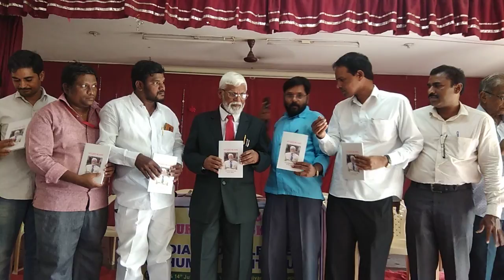B.S.రాములు తెలంగాణ రాష్ట్రం B.C కమీషన్ చైర్మన్(1)